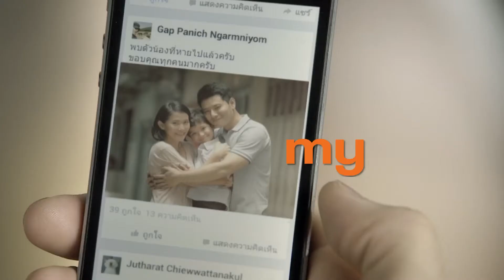CAT my : โอกาสของชีวิต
Title : โอกาสของชีวิต  (2014)
Product :  CAT my network
Client : TBWA
Director : Woottidanai Intarakaset
Production House : HUB HO HIN BANGKOK